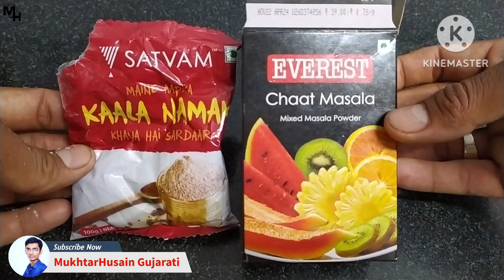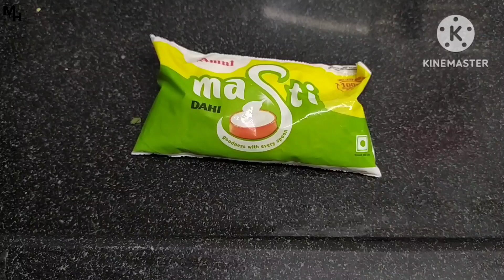ફક્ત 5 મિનિટ માં દહીં નું રાયતું બનાવવાની એકદમ સરળ રીત | Raita Recipe | Dahi Nu Raitu Banavani Rit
દહીં નું રાયતું કેવી રીતે બનાવવું | Raita Recipe | Dahi Nu Raitu Banavani Rit | Mukhtar Husain

✳️ સામગ્રી ✳️

🔸1 - ડુંગળી
🔸1 - ટામેટું
🔸200 ગ્રામ - દહીં
🔸1/2 ચમચી - ચાટ મસાલો
🔸2 ચપટી - કાળું નમક
🔸2 ચપટી - નમક
🔸2 ચપટી લાલ મરચું
🔸1/4 ચમચી - જીરૂ

✍ 𝓡𝓮𝓬𝓲𝓹𝓮 𝓑𝔂 - 𝐌𝐮𝐤𝐡𝐭𝐚𝐫 𝐇𝐮𝐬𝐚𝐢𝐧. @MukhtarHusain Gujarati

દહીં નું રાયતું કેવી રીતે બનાવવું
dahi nu raitu banavani rit
raita recipe
દહીં રાયતું
દહીં નું રાયતું
રાયતું કેવી રીતે બનાવવું
દહીં નું રાયતું બનાવવાની રીત
રાયતું બનાવવાની રીત
dahi nu raitu
raitu
raitu banavani rit
dahi nu raitu in gujarati
dahi nu raytu
dahi nu raitu recipe
raita for biryani/pulav
onion raita
tomato onion raita
mukhtar husain gujarati
mukhtar hussain
mukhtar cooking
mukhtar recipe
mukhtar hussain gujarat
mukhtar hussain gujarati